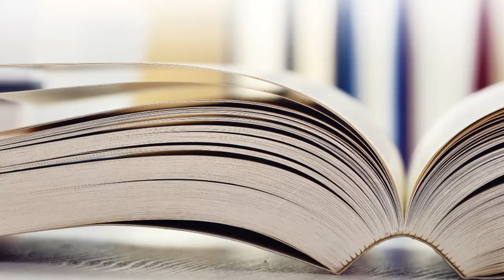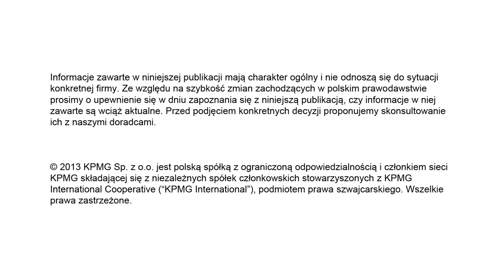Nowości z zakresu CIT w 2014 r. i spodziewane zmiany - Rafał Ciołek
Rafał Ciołek, Doradca Podatkowy, Dyrektor w Zespole International Corporate Tax, Prelegent IV Kongresu Podatków i Rachunkowości KPMG

Czwarta edycja Kongresu odbędzie się 14 stycznia 2014 r. w hotelu Hilton w Warszawie.

Zakres tematyczny prelekcji:
• Nowe zasady opodatkowania CIT spółek komandytowo-akcyjnych (SKA) od 2014 r.,
• SKA -- przepisy przejściowe,
• Pierwszy rok funkcjonowania art. 15b ustawy o CIT -- korekta kosztów do korekty?,
• Przegląd najnowszego orzecznictwa istotnego z punktu widzenia CIT,
• Planowane zmiany legislacyjne w perspektywie 2015 r.:
1. wprowadzenie reżimu zagranicznych spółek kontrolowanych (CFC) w Polsce,
2. nowe zasady zaliczania odsetek do kosztów uzyskania przychodów -- zmodyfikowane regulacje w zakresie niedostatecznej kapitalizacji oraz rozwiązania alternatywne,
3. wprowadzenie ogólnej klauzuli przeciwko unikaniu opodatkowania do Ordynacji Podatkowej.